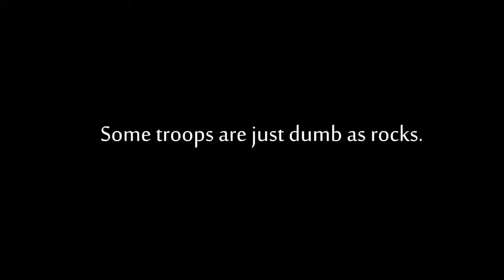Clash of clans Animation ?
educational games